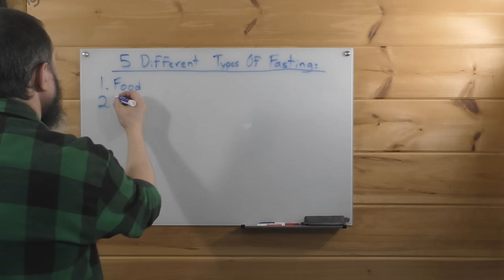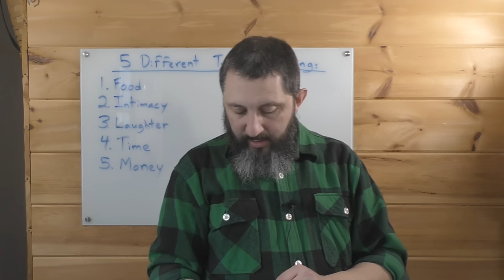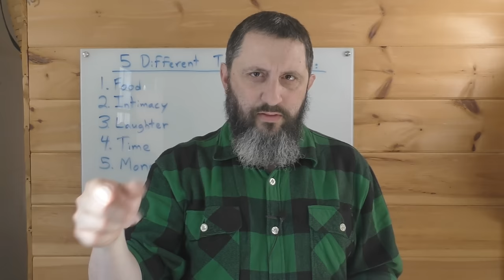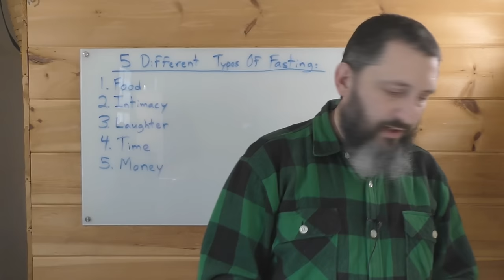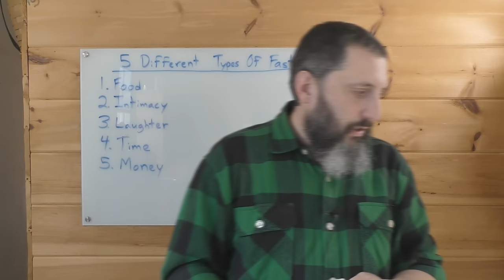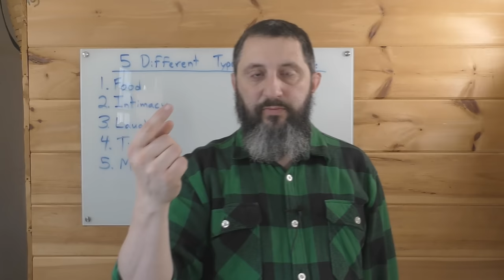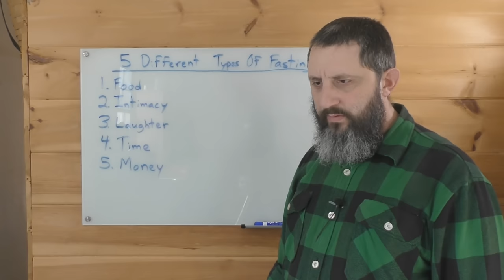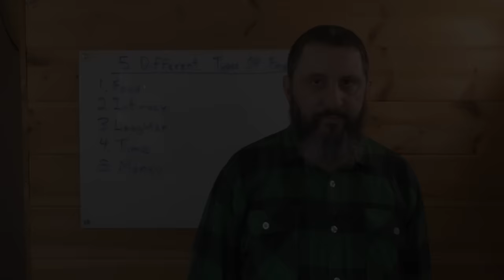5 Different Types Of Fasting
In today's sermon, I wanted to cover various ways that a Christian can suffer in order to have more spiritual power. The King James Bible is very plain that the flesh cannot be allowed to rule your life, and that it is the prompting of the Holy Spirit that should be making your decisions. Modern church buildings refuse to teach their attendees about these issues, and instead simply entertain people. This is why the Christian church in America is in such a pathetic state of weakness.